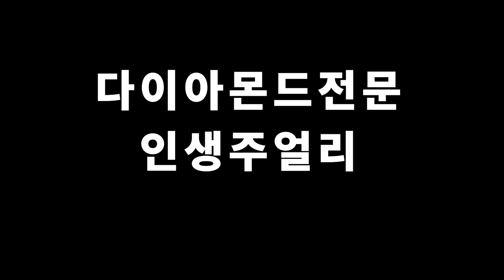맞춤 다이아몬드 가드링 제작중 입니다. 특별한 나만의 18K 반지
고객님이 원하시는 사이즈의 직경으로 디자인한 가드링을
제작 하고 있습니다. 아무리 작은 사이즈의 다이아몬드라도
어떻게 골라 드리냐에 따라 반지의 퀄리티가 많이 달라지죠.

자신있게 골라 드리고, 자신있게 추천해 드립니다.

인생주얼리는 고객님과 함께 소중한 추억과 행복을 나누고
싶습니다.

국내 최초 다이아몬드전문 유튜브 채널을 운영하고 있는

주얼리맛집!
다이아몬드맛집!
인생주얼리 입니다.

저와 연락 하고 싶으시면 아래 링크를 클릭 하시면 되요.
카카오톡:  플러스 친구 검색 "인생주얼리"
인생주얼리 (플러스친구 검색)

조금 더  절약하시고!
조금 더 좋은 퀄리티의 제품을 구매하세요!

국내 최초!
다이아몬드 전문 유튜버 권구현 입니다.

다이아몬드와 관련된 정보 공유를 하기 위해 노력하고 있어요.나에게 딱 맞는 등급의  다이아몬드를  선택할 수 있게 도와 드리겠습니다.

세계적으로 가장 권위 있는 미국 GIA 보석 연구기관에서
어렵다는 정규 과정(gg과정) 을 수료한 GIA-GG!!  국제 보석 감정사 입니다.

17년째 다이아몬드 생각만 하고 있어요.

2018년 현재 종로3가에서 다이아몬드 수입&도매업을 하고
있습니다.

국내 다이아몬드 도매업을 하고 있는 분들의 모임인
KDDA (한국 다이아몬드 딜러 협회) 창립 멤버 입니다.

구하기 어려운 다이아몬드 수입 가능 합니다.
모든 등급, 모든 모양 수입 합니다.